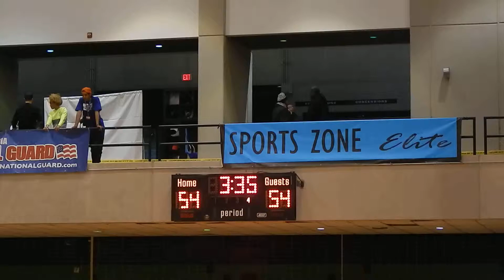Carter free throw West Charlotte/Dunbar basketball OT 1/18/14